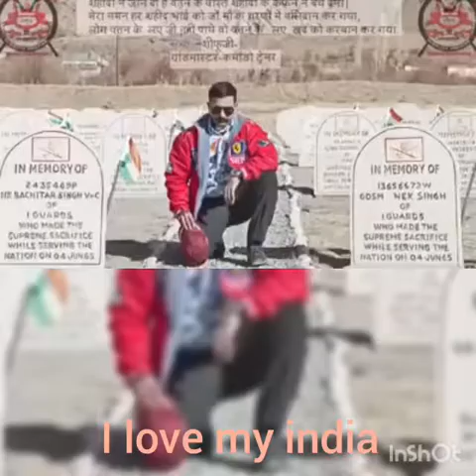Shifuji bato me jajbaat,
A vedio of shifuji with very deep meaning